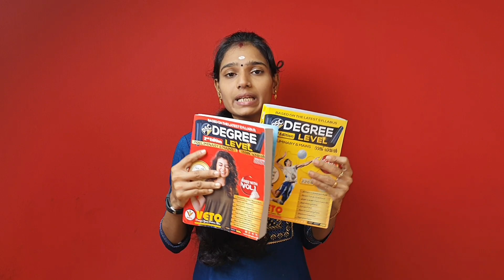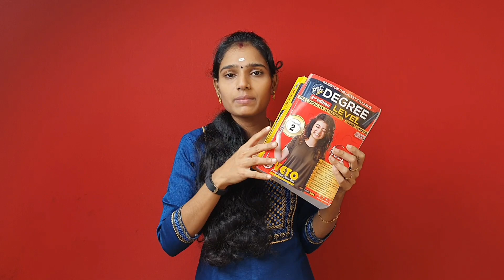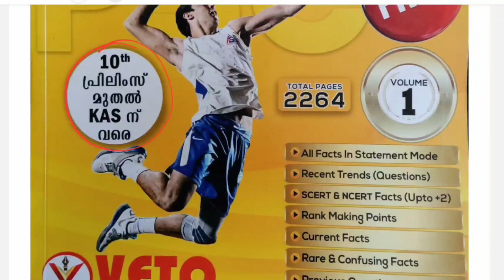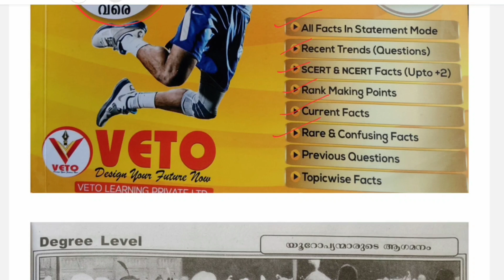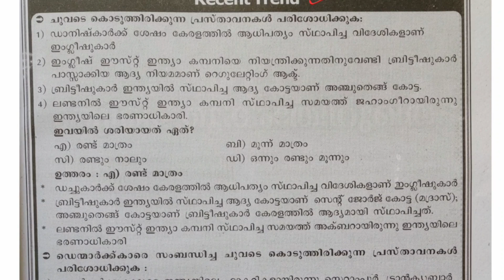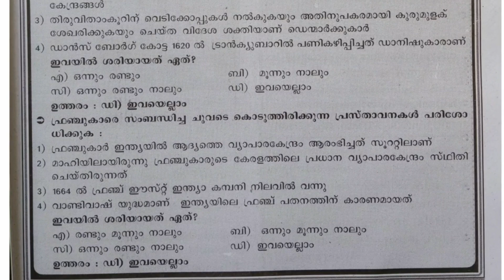PSC TENTH PRELIMS മുതൽ KAS പരീക്ഷ വരെ ഇതൊരെണ്ണം മതി|PSC RANK FILE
✨ ഡിഗ്രി ലെവൽ റാങ്ക് ഫയൽ...!!! ✨

👉🏻All facts in statement mode

👉🏻Recent Trends

👉🏻SCERT & NCERT Facts (upto +2)

👉🏻Rank Making Points

👉🏻Current Facts

👉🏻Rare & Confusing Facts

👉🏻Previous Questions

👉🏻Topic wise facts

👉🏻2 Volume

👉🏻2248 pages

Veto publications Private Limited
Bank : ICICI
Branch : Trivandrum
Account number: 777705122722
IFSC: ICIC0006262

MATHS TRICKS

ENGLISH TIPS

LDC MAINS

LGS MAINS

MOTIVATION